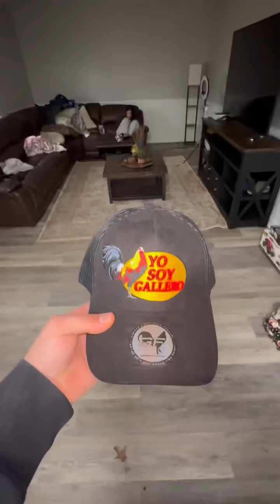20 de diciembre de 2023